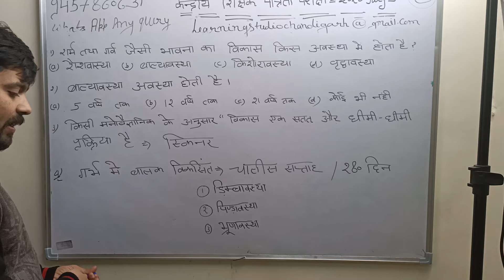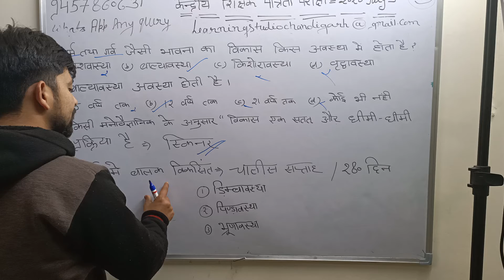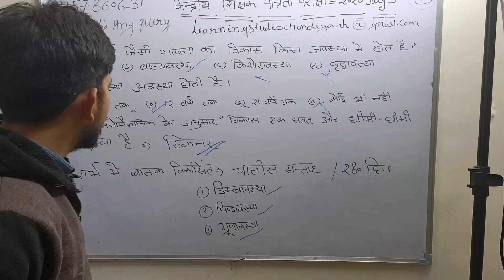CTET2020 CDP IMPORTANT QUESTION KVS,HTET,RTET,DSSSB